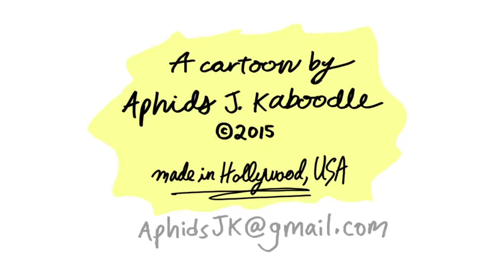BOW TIE "Walls of Hell" (ep 128)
Happy BOWTHALLOWEEN!

Hope you enjoyed this special holiday ep, and that you also get a chance to check out the special all Halloween playlist!

Be sure to tell me a "Halloween" story that happened to you in the comments below!

Next week, I'll feature a "road rage" story and a "halloween" story pulled from the comments of the last two weeks! And, it might be your story!!!

NEW Bow Tie cartoons every Tuesday, served up with a side of "yah, yah, yah's." Special "Behind the scenes" eps every Thursday.

And, look out for more opportunities to suggest character ideas soon!